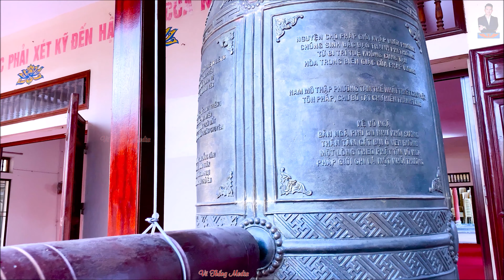Chùa Hải Lâm xã Hòa Bình huyện Kiến Xương tỉnh Thái Bình Mùng 1 Xuân Tân Sửu 12-2-2021- Xuân quê tôi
❤️❤️❤️Chúc các bạn và Gia Đình luôn Mạnh Khỏe, Hạnh Phúc, May Mắn và Thành Công. Bye bye... và Hẹn gặp lại!